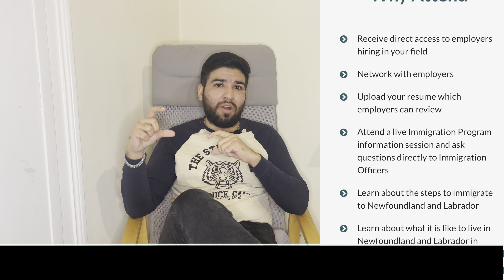Canada 3 Years Free work permit | Canada job fair 2024 | Canada immigration 2024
New Channel - Portugal immigration update

    _/𝗟𝗜𝗡𝗞𝗦\_